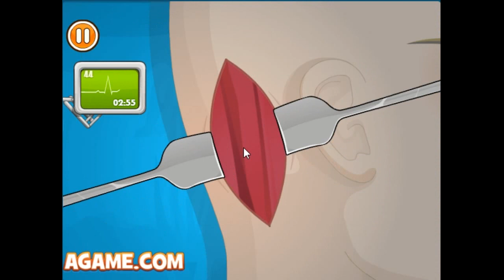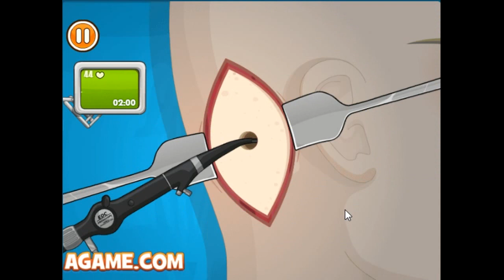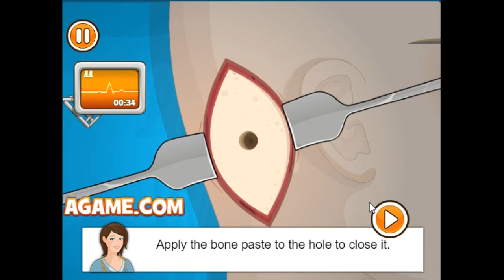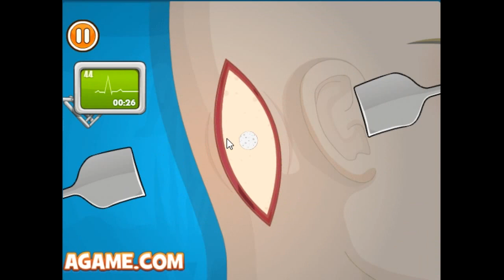2021 수술게임-귀&고막수술 플레이 Surgical Game-Ear & Eardrum Surgical Play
안녕하세요골드님&시청자분 미시카에요 반갑습니다 저의영상을 시청해주셔서 감사합니다 이번영상은 바로2021-게임 첫영상 수술게임 귀&고막수술 플레이입니다 열심히 편집하다보니 시간는줄모르겠더라고요 조금힘들었지만 나름재미있고 좋았어요 영상재밌게 시시청해주세요 고맙습니다 저의영상이재미있으셨다면구독과 좋아요와 알림설정을하셔서 새로운비디오를시청하세요 저의또다른채널인카카오TV Misika(미시카)채널과 틱톡 미시카ASMR도 방문해주시고 영상시청해주세요저의랜선아빠이자피터ASMR님을 소개할께요 현재이분은휴식중 이십니다 ASMR이란백색소음으로자율감각쾌락반응으로뇌를편안하게해주고심리적으로안정을주는소리에요예를들어물소리와 바람소리가 대표적이에요 피터ASMR을 검색하셔서 영상을보시고 재미있으시면 구독과 알림설정도해주세요 감사합니다 저의영상을 보시고 조금이나마 힘이 되셨으면 좋겠어요 감사합니다
Hello Gold and viewers, this is Missika. This video is the first video surgical game of the 2021-game ear & eardrum surgery play. I don't know the time because I edited it hard. It was a little hard, but it was fun and good. Please visit my other channels, Kakao TV Misika channel and TikTok Misika ASMR. Please watch the video. I will introduce my online father and Peter ASMR. He is currently resting. ASMR is a white noise that comfortes the brain and psychologically stabilizes the mind with a pleasant reaction to the sense of self. For example, the sound of water and wind is representative. I hope my video gives you a little bit of strength.